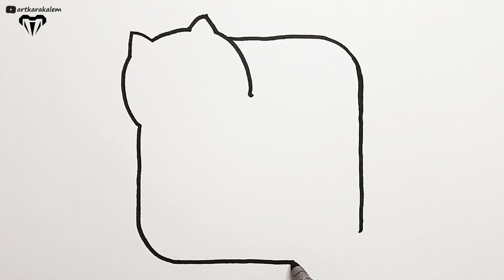FACEBOOK Cute Drawing | How to draw For Kids | Easy Drawings 60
FACEBOOK Cute Drawing | How to draw For Kids | Easy Drawings 60 easy drawing drawing step by step simple cute beautiful drawings how to draw picture step by step  easy draws, drawng